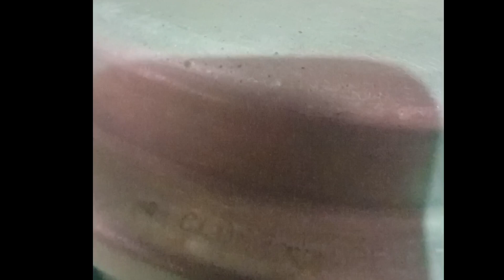மீன் 🐟 குழம்பு தேங்காய் பால் சோறு சமைத்து சாப்பிடலாம்.